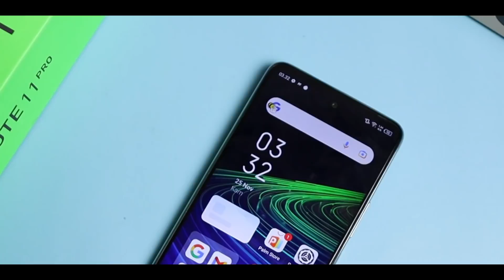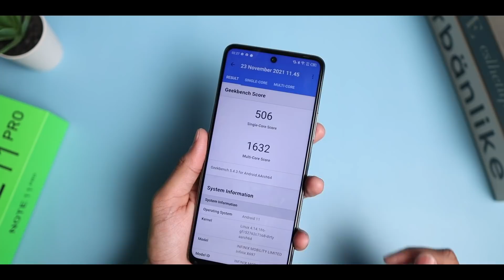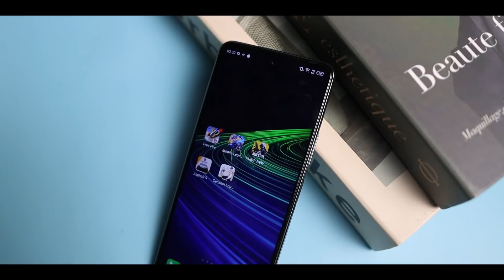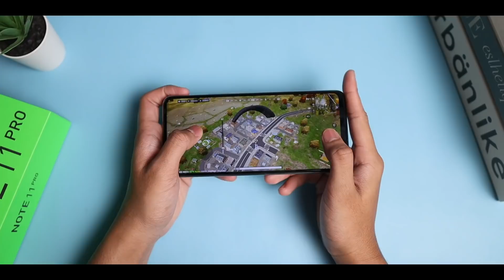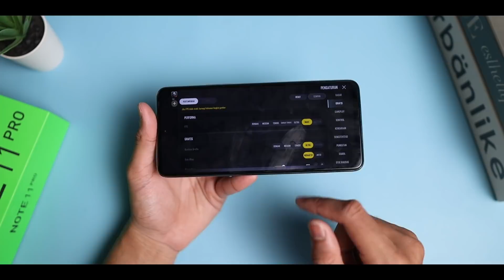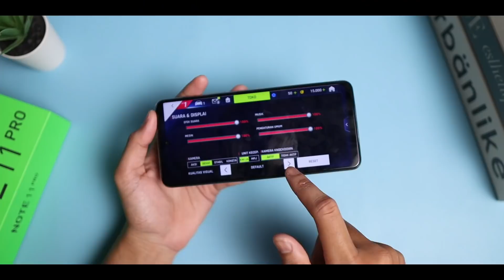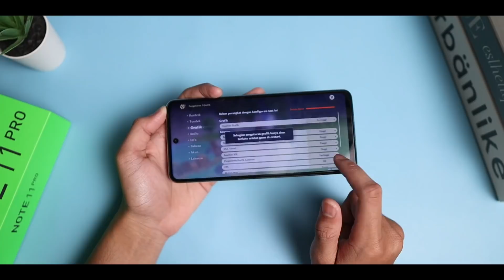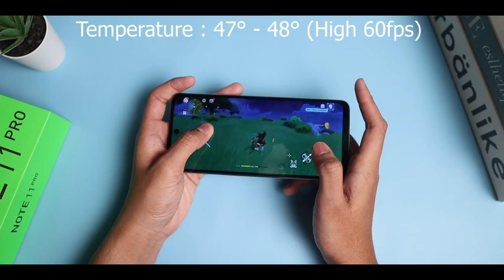YAKIN GAMING GARIS KERAS? | GAMING TEST INFINIX NOTE 11 PRO!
Itu dia performa dari Mediatek Helio G96 guys!